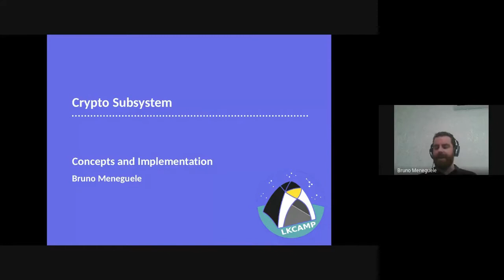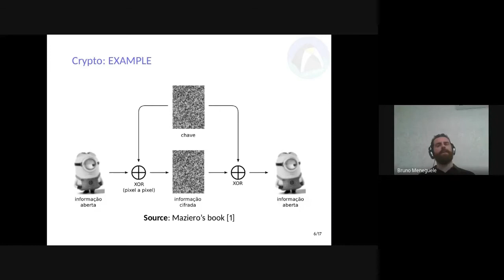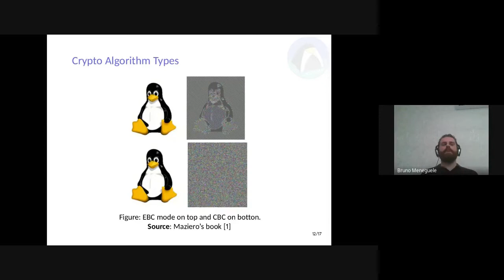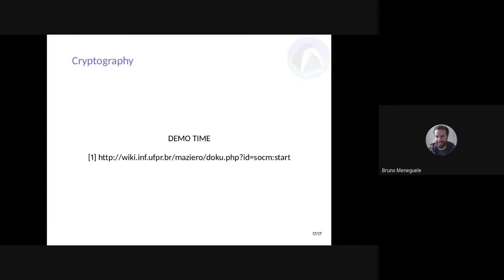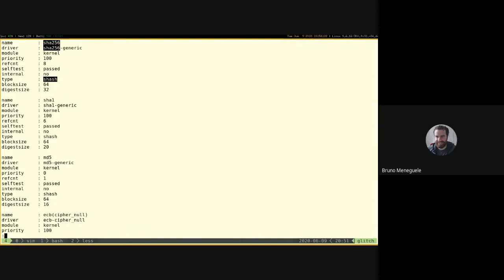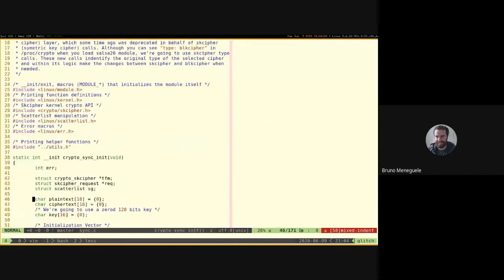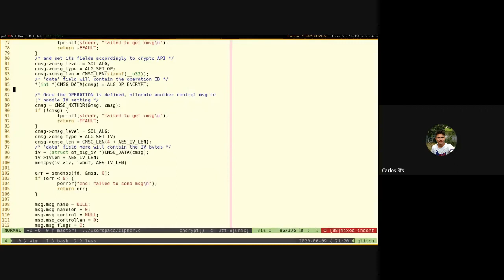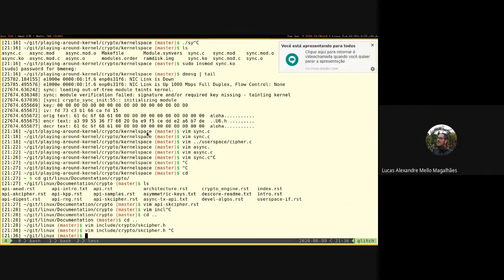Understanding and using the crypto subsystem on Linux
Concepts and example implementations of the Linux kernel's cryptography subsystem.